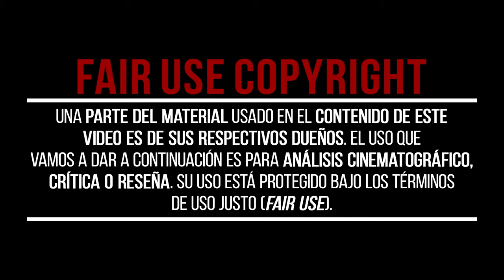MÁS Y MEJOR | HADES 2 es un Roguelike Espectacular (IMPRESIONES TECH TEST)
En estas IMPRESIONES del TECH TEST del videojuego de HADES 2 te explicamos por qué éste es MÁS Y MEJOR que su predecesor como Roguelike Espectacular.

La primera continuación de Supergiant Games se basa en los mejores aspectos del juego de mazmorras divino de tipo rogue-like y ofrece una experiencia de juego totalmente nueva, llena de acción y con una rejugabilidad ilimitada, con el Inframundo de los mitos griegos y su conexión con los albores de la brujería como telón de fondo.

Añade este Videojuego a tu WishList y Apoya a los Desarrolladores

📽CAPÍTULOS📽
00:00 - HADES 2 ES UN ROGUELIKE ESPECTACULAR
00:18 - JUGABILIDAD
02:08 - GRÁFICOS
04:05 - CONCLUSIONES TECH TEST